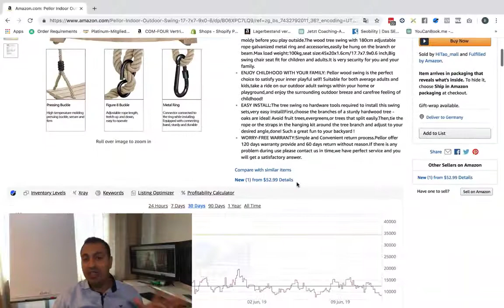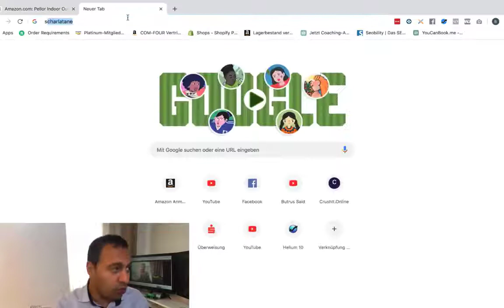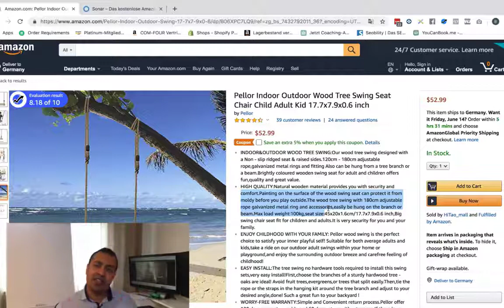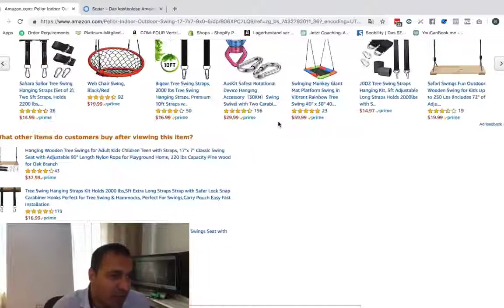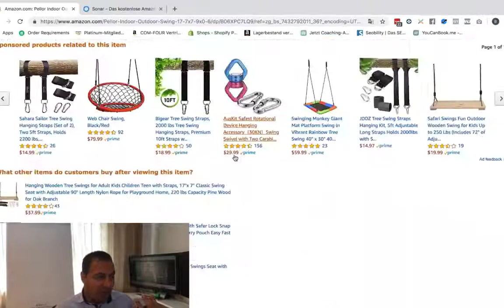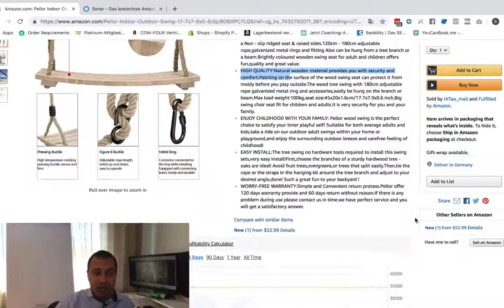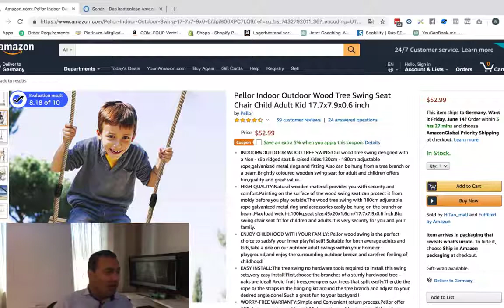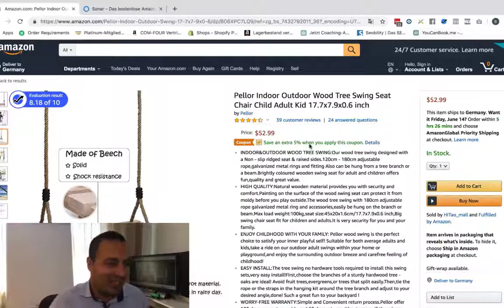هذا سر نجاح بعض المنتجات في الامازون اف بي اي التجارة الالكترونية